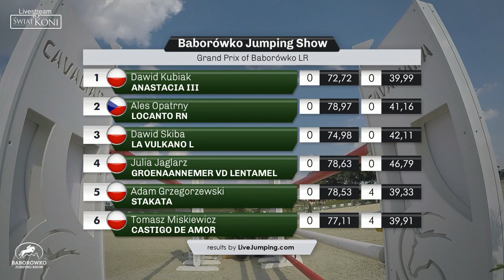ANASTACIA III Dawid Kubiak CSI Baborówko – 20 08 2023 jo